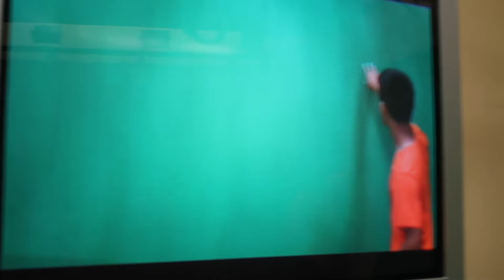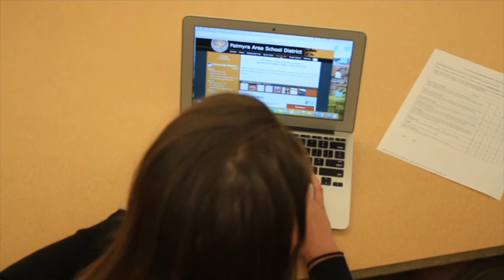Cougar Media News - Season 2 Episode 2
This is the second episode of the second season of the Cougar Media News presented by Palmyra High School students. This episode contains segments about the new Social Studies teacher, Mr. Showalter, the freshman class, the girl’s volleyball team and a preview of the girls who made it onto the Homecoming Court.

Credits:
Executive Producer - Tea Ceresini
Assistant Producer - Taylor McInerney
Director - Kyle Newman
Lighting - Gunther Gillespie
Audio - Cameron Romberger
Teleprompter - Garrett Kohr
Scriptwriter - Tea Ceresini
Anchor - Tea Ceresini
Co-Anchor - Taylor McInerney

Segments:
Mr. Showalter - Gabe Page
Freshman - Cameron Romberger & Gunther Gillespie
Sports - Garrett Kohr
Homecoming Court - Tea Ceresini
Closing - Kyle Newman

**Note from the Staff: We have been working very hard to produce a quality show and understand that it is not perfect. We are all still learning! We hope you enjoy and tune in weekly for more episodes.**